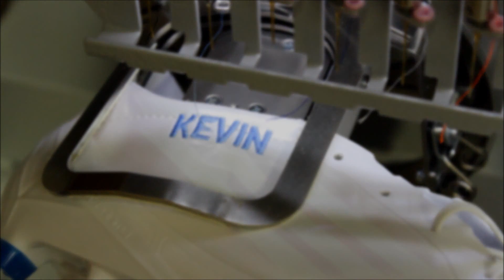Mach dein Ding! - Adidas F50 Adizero TRX FG Synthetik Weiss in Bestickung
Stickverfahren

Eine Technologie, fast unendliche Möglichkeiten! Unser Service für dich: Mach deine bestellten Schuhe zu einem Unikat und schaffe dir ein Gefühl der Unbesiegbarkeit. Dank unseren Stickmaschinen der neusten Generation sind deinen Wünschen keine Grenzen gesetzt.